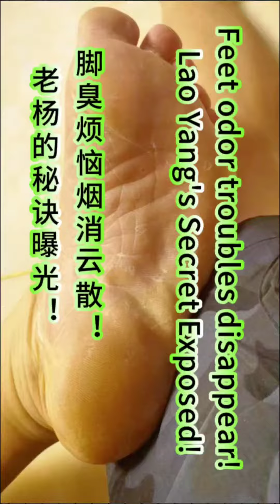The worry of smelly feet disappears! Lao Yang’s secret is exposed!foothealth